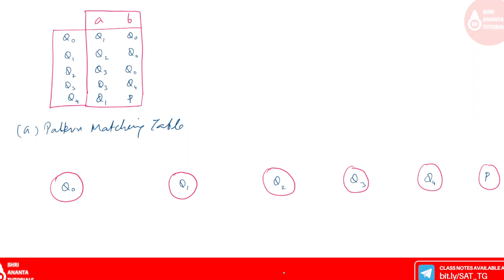Solved Problem on Pattern Matching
Pattern Matching Graph with Examples,
Pattern Matching Table and Graph,
First Pattern Matching Algorithm in DS